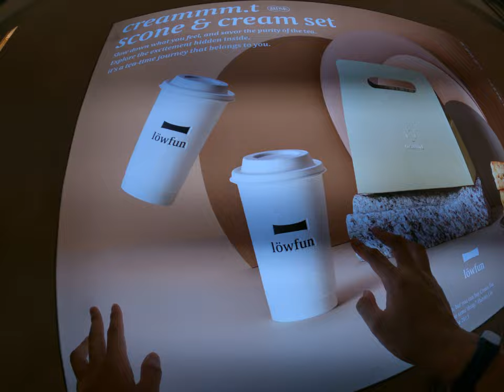曾爸爸說垃圾話歡樂的信義區a13遠東百貨裡面一集看看神奇的飲料店大師新的飲料店不知道喝起來怎麼樣信義區郵件院的飲料店精品精緻的產品品牌包裝不錯吧好喝飲料台北手搖杯信義區飲料推薦沒有推薦您為我還沒喝過